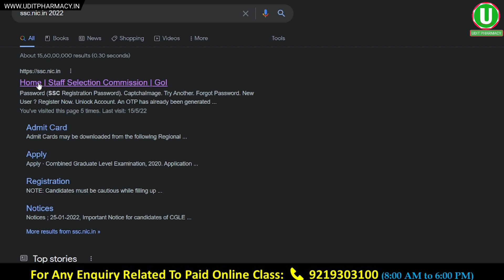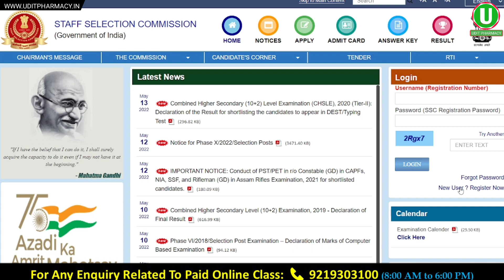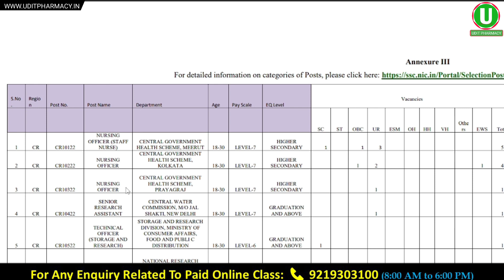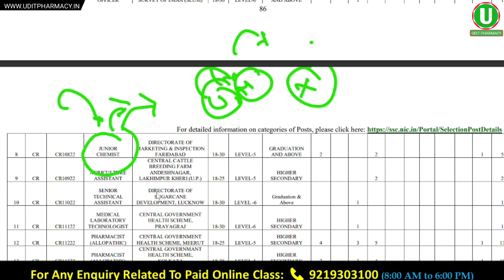How to Apply SSC Pharmacist | ssc pharmacist new job vaccancy 2022 | government job apply now